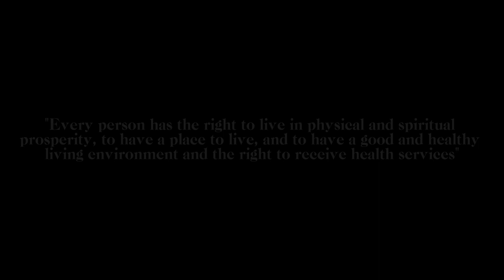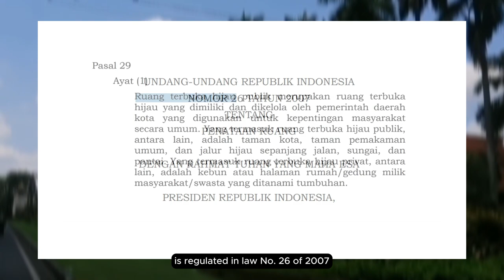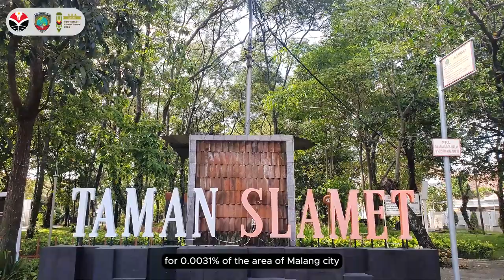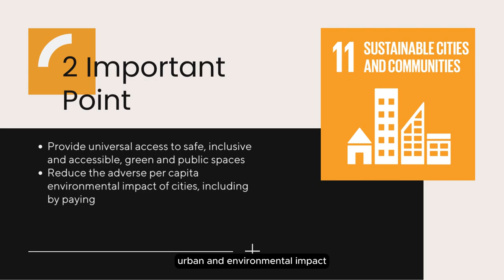SMA ISLAM SABILILLAH MALANG BOARDING SCHOOL_M EVAN F & M HAFID P_THE IMPACT OF GREEN OPEN SPACE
🌿GEOSAC 2024 - Sustainable Urban Planning: Optimizing City Ecosystems in Sustainable City Spatial Planning "Green Open Space" 🌍

Welcome to our video participating in GEOSAC 2024 with the theme "Green Open Space and the Greenhouse Gas Effect". We hope to contribute to spreading awareness about the importance of protecting the environment and reducing the impact of greenhouse gases.

🌱 Video Goal:

Make people aware of the importance of green open spaces in urban areas.
Understand the impact of greenhouse gases and steps to reduce them.
Inspire positive action in support of SDGS Point 11.
📌 Video Reference:
Some footage is taken from inspirational video-vlogs that can be found on the following YouTube channels:

Thank the creators for their inspiring contributions!

👍 Let's contribute together for a greener and more sustainable future!

🌏 Let's make positive changes together for SDGS Point 11! 🌿